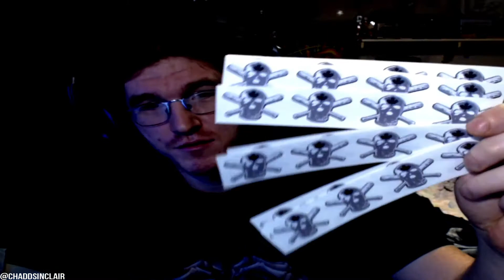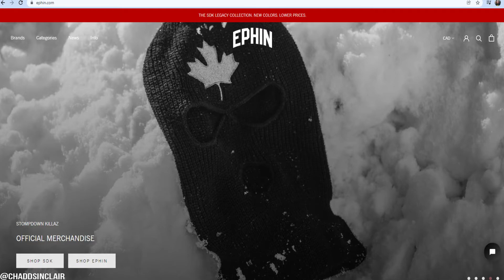Stomp Down Killaz Unboxing - Free Stickers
order myself a new SDK shirt for the summer days when I go skateboard to stay cool,
also showing my love and support for a local brand from Surrey, BC